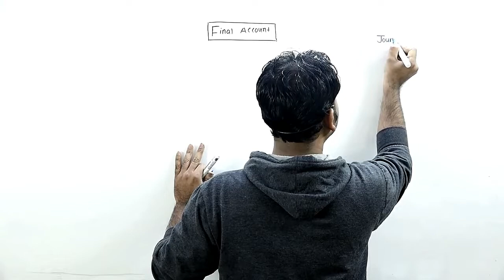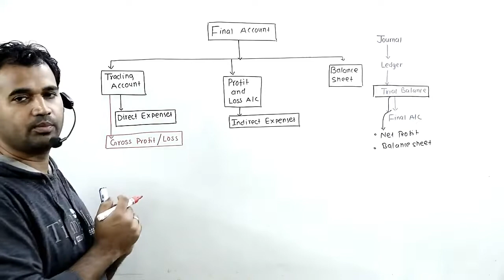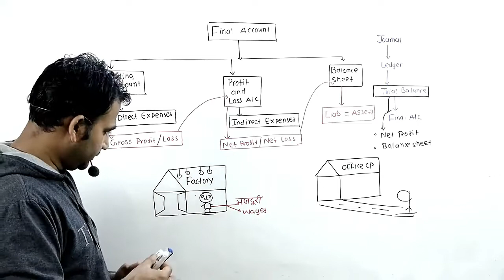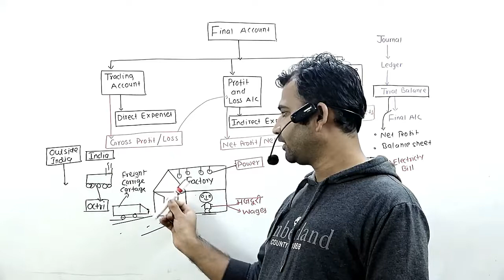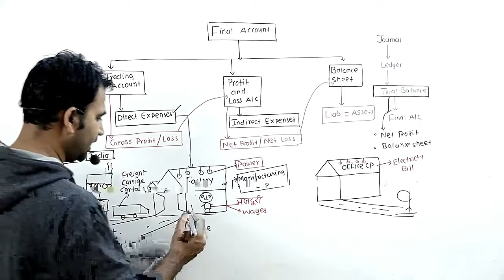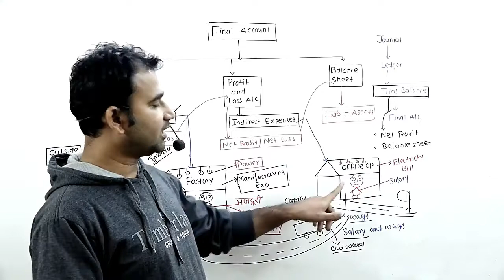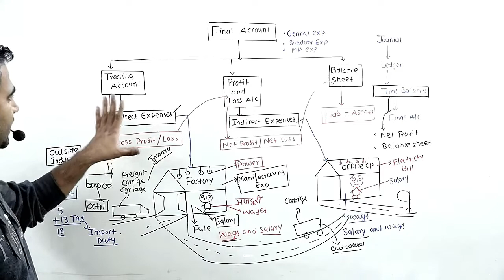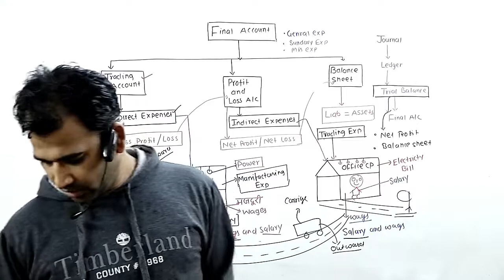financial account analysis for bba/bms | final account| part 1